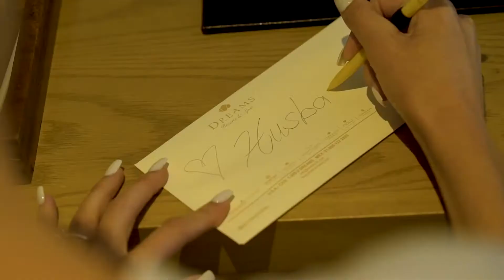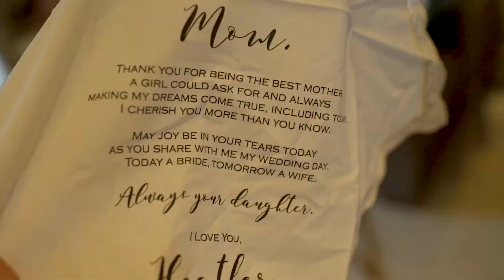Destination Wedding Dreams Playa Mujeres / Heather & Jesus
Destination Wedding Dreams Playa Mujeres
Oscar Video Crew: Oscar Núñez, Guti Orozco
Highlight Edition: Guti Orozco
Video Edition: Guti Orozco
Wedding Event: October 6, 2017